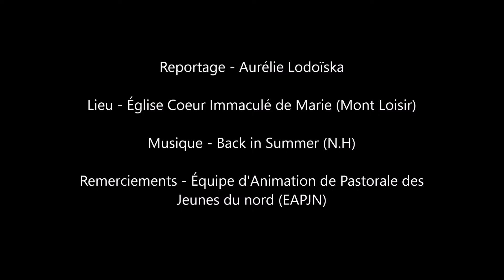JMJ 2018 : Comment se prépareront les jeunes du nord?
Les JMJ locales de 2018 sont au centre de toute l'actualité des jeunes catholiques de l'ile Maurice. Ainsi, nous rencontrons les jeunes de différentes régions afin de découvrir comment ils se préparent pour la route des jeunes.

Aujourd'hui nous partons au nord pour la première vidéo.